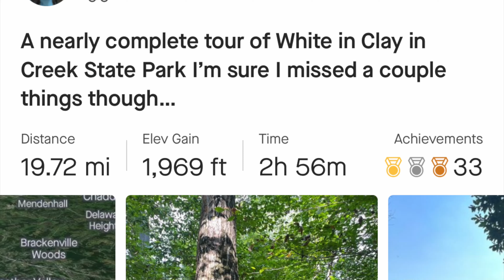PERFECT Day on the Trails - Twists, Turns and Flow 4K - By far my LONGEST Ride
It was a PERFECT day at White Clay. The temperatures were perfect and the trials were excellent thanks to some much needed rain the last week or so. I got in 20 miles in three hours, that's big for me. Thankful for my life and the gift of time on the trail!